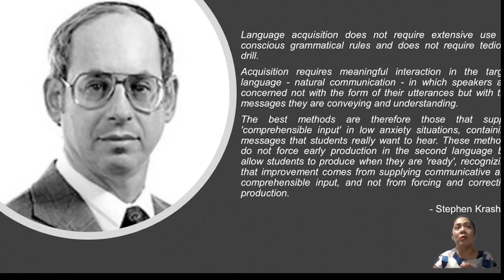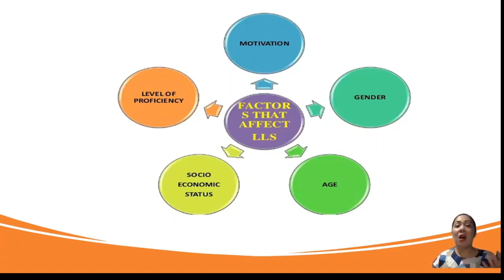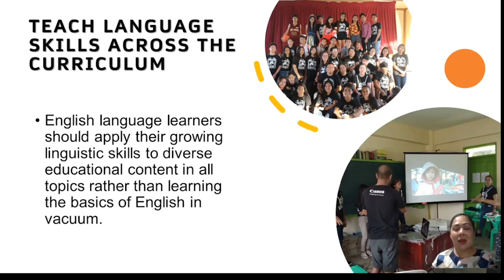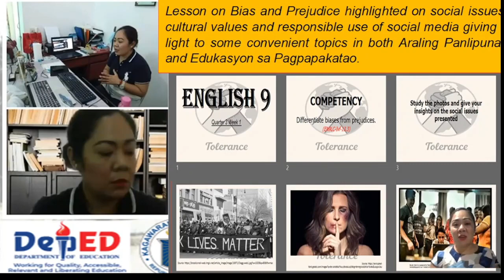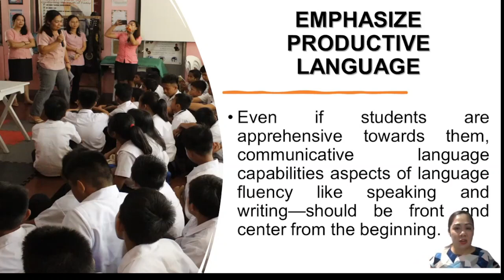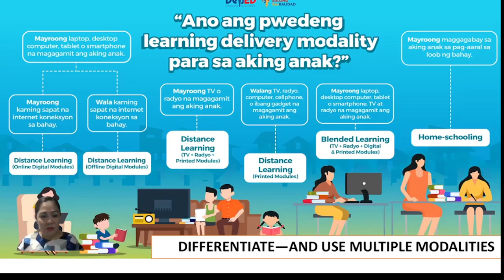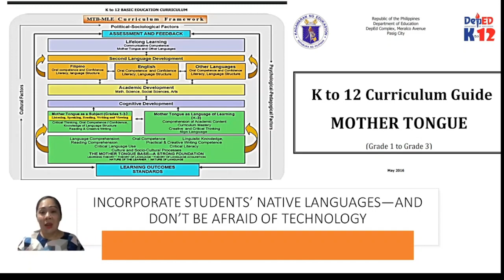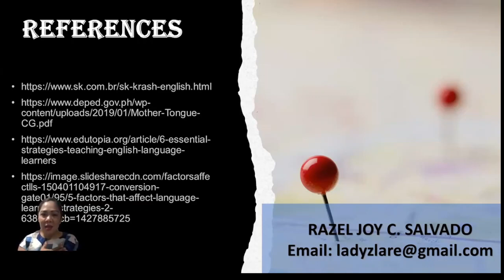Professor Razel Joy Salvado - (Philippines):Teaching Junior High School English as a Second Language